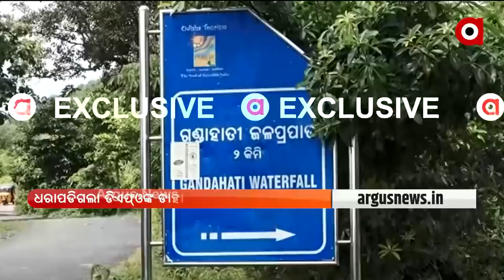BIG BREAKING: ବ୍ୟସ୍ତତା ମିଛ, ଧରାପଡିଗଲା DFO ସଂଗ୍ରାମ ବେହେରାଙ୍କ ମିଛ ।